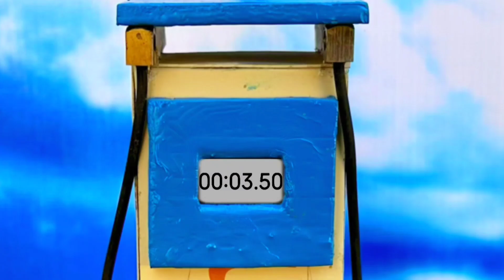diy tractor with mini wood saw machine | mini wood cutting machine science project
Special thanks to  @minisatar786  for making this project possible for me 😊😍❤️❤
Question :
how to make mini tractor at home
How to make a handmade tractor
How to make tractor how to make tractor
How to make mini tractor modified
how to make mini saw machine
how to make a mini diy saw machine
diy mini saw machine
diy mini cutter machine
mini tractor with saw machine
diy mini rice mill
how to make a mini rice mill
diy mini rice mill project
mini tractor
diy tractor
diy tractor trolley
diy top most creative science project
diy petrol pump